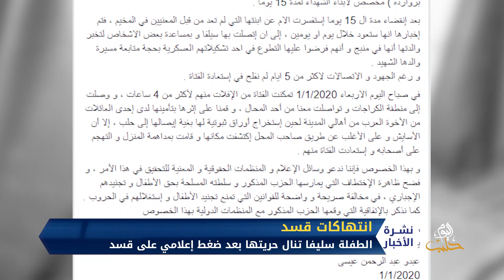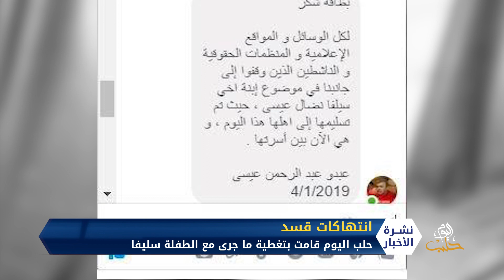بعد ضغط إعلامي.. قسد تفرج عن فتاة قاصر جندتها قبل أيام بعد اختطافها